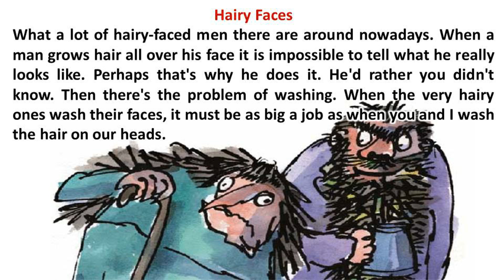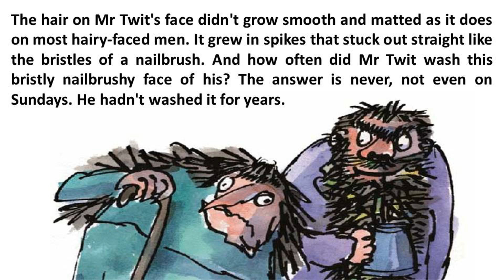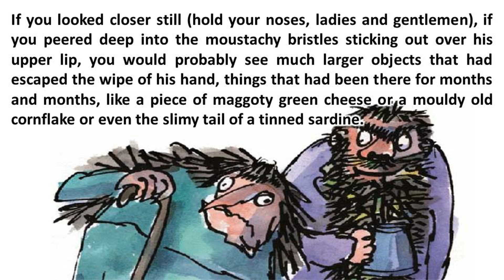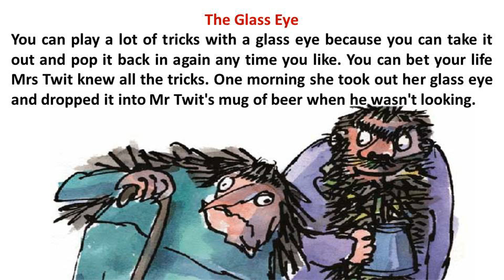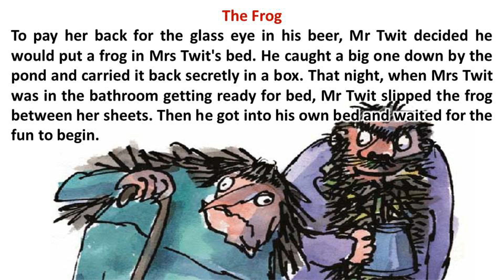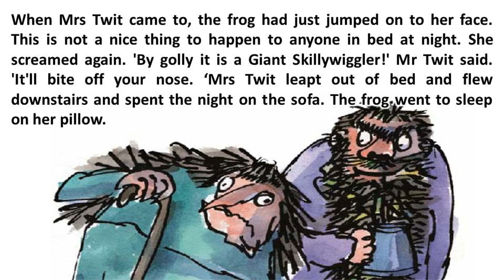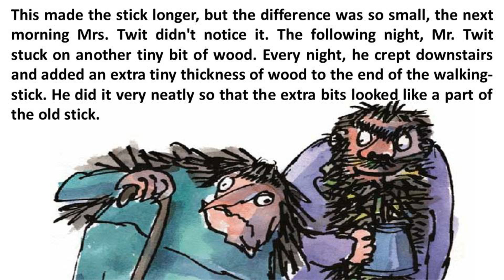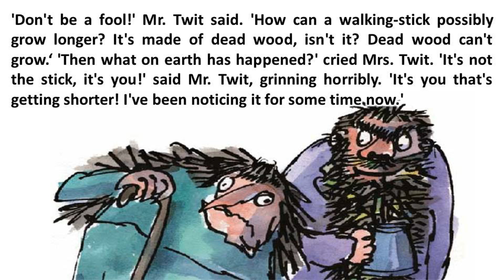English Story With Subtitle: The Twits 1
"One of the best way to improve English listening, reading, pronunciation, and vocabulary is by learning English through story."

Unlock the power of stories to improve your English! In this video, we dive into an engaging story designed to help you enhance your English language skills. Follow along as we explore vocabulary, grammar, and pronunciation in a fun and immersive way. Whether you're a beginner or looking to refine your English, this video provides an enjoyable and effective learning experience.